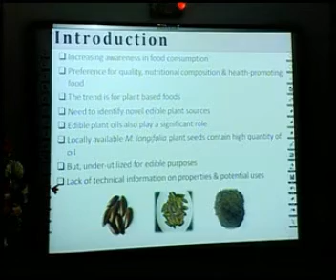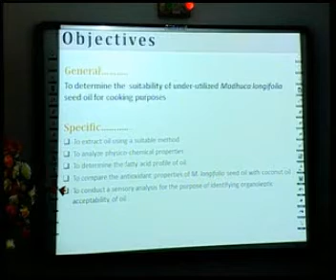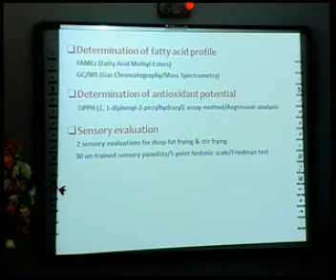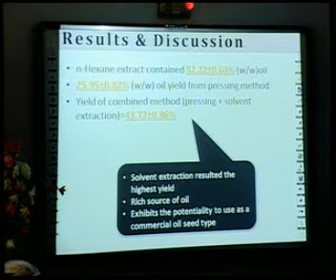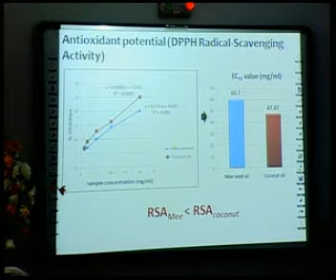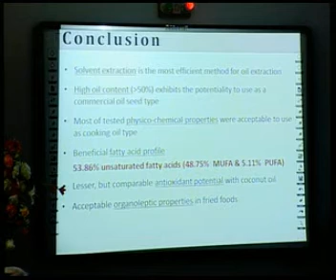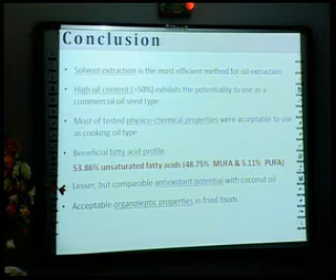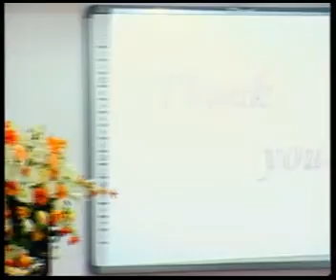Oil Extraction from Madhuca longifolia Seeds and Evaluation |2015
Oil Extraction from Madhuca longifolia Seeds and Evaluation
of Physico-Chemical Properties, Fatty Acid Profile, Antioxidant
Potential and Sensory Characteristics

M Munasinghe and J Wansapala